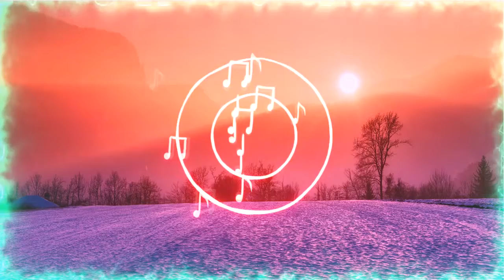[FREE] 🎧✔️✔️👍 Potential - POP Ballad (No Copyright Music) 🎼🎶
Bienvenido, en este canal podrás encontrar música libre de derechos de autor.

Potential de Official Gémeaux está posteada bajo una  licencia Creative Commons.